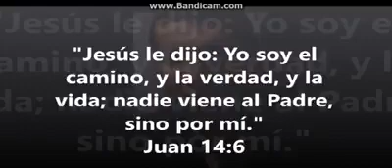Joven ex-católico y ex sacerdote le dicen la verdad a los católicos